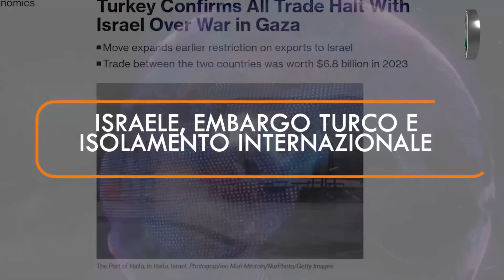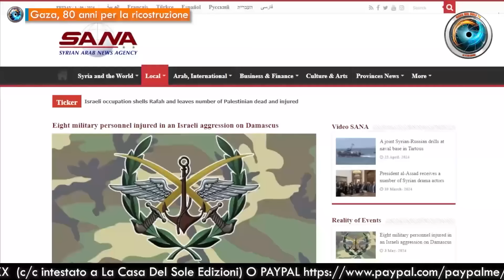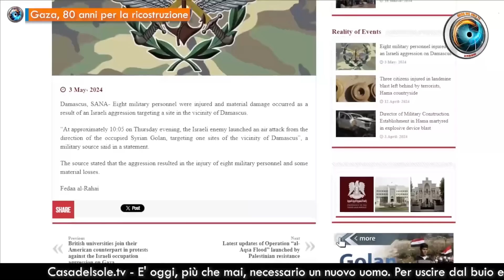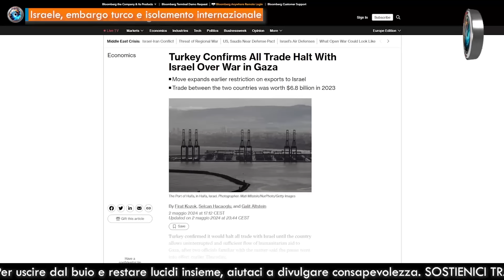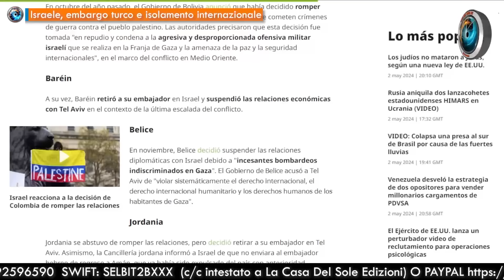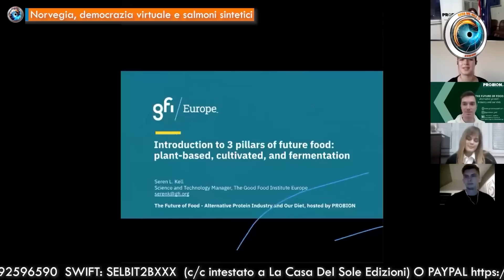CasaDelSoleTG 03.05.24 Oltre la distruzione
- Gaza, 80 anni per la ricostruzione di Fabio Belli
- Israele, embargo turco e isolamento internazionale di Fabio Belli
- Il fantasma ucraino si aggira per la Georgia di Gionata Chatillard
- Norvegia, democrazia virtuale e salmoni sintetici di Jeff Hoffman

♥️ IBAN:
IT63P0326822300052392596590